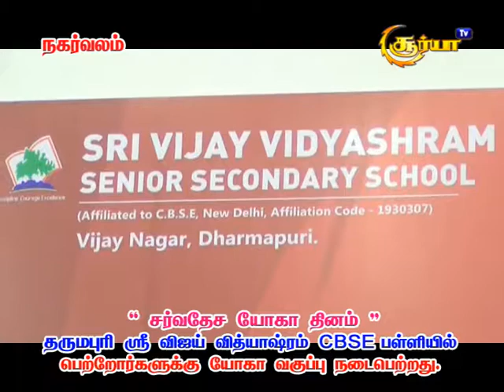சர்வதேச யோகா தினம்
Sri Vijay Vidyashram Senior Secondary School Dharmapuri